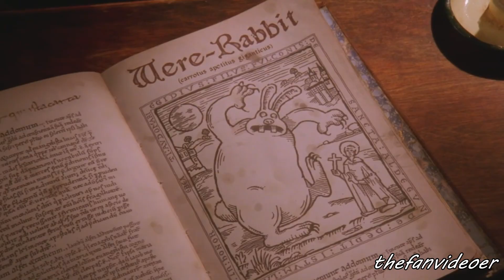Curse of the Mob Song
THIS VIDEO IS NOT FOR KIDS! It is a fan made music video for teen ages and up. Content warning involving scary images and thematic elements.

Yep, a Wallace & Gromit amv! Set to the "Mob Song" from the live action Beauty and the Beast. This was very unexpected xD

Edited for a week long challenge themed "Parts of the Body." The challenge was to incorporate one or more parts of the body (it could also include things like paws and claws, which is what made me think of this lol)  I think I could have gone with something better, but I was afraid all of my other choices were going to be used already xD

That's about all I have to say for this one...the challenge is still going on, so you're probably gonna see more for different themes ^^

Anyway, happy early Halloween!